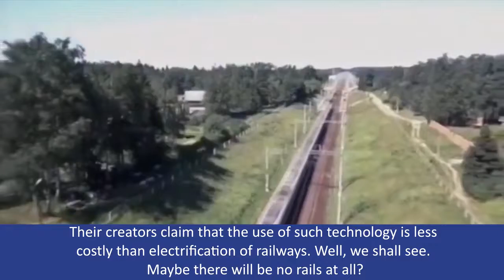“Train of the Future” with Sergey Malozyomov at “NTV” channel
“NTV” channel has released the premiere of the documentary film by Sergey Malozyomov “Train of the future”. In his new project the author and presenter of such programs as “Miracle of technology” and “Living and dead food " evaluates promising directions in the development of railway transport under the conditions of modern technological revolution.
Watching the new film by Sergey Malozyomov you will learn about the real achievements of domestic and foreign engineers, the latest scientific developments and current transport trends ― in short, about all the components being assembled today in the train of the future.
✔ Sky Way Invest Group website -“NTV” channel has released the premiere of the documentary film by Sergey Malozyomov “Train of the future”. In his new project the author and presenter of such programs as “Miracle of technology” and “Living and dead food " evaluates promising directions in the development of railway transport under the conditions of modern technological revolution.